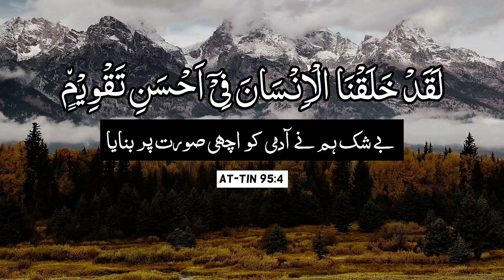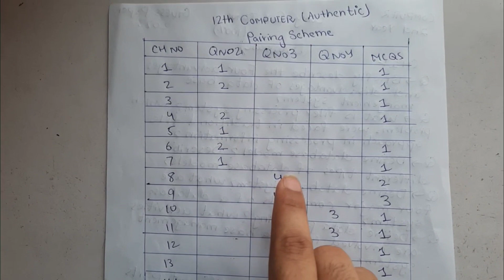12th Computer Passing Formula 2023 - 12th Computer Important Questions 2023 - All Punjab Boards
12th Class Computer Long Questions 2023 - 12th Class Important Short Questions 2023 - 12th Class Computer Important Questions 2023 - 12th Class Important Guess Paper 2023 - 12th Computer Guess Paper 2023 - 2nd Year Computer Important Questions 2023

12th Class Chemistry Scheme 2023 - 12th Class Chemistry Pairing Scheme 2023

12th Class Chemistry Guess Paper 2023

12th Chemistry Exercise Important Short Questions 2023

12th Chemistry Mein Pass Hone Ka Formula

12th Class Chemistry Passing Formula 2023

12th Chemistry Important Question 2023

12th Class Chemistry Guess Paper 2023

12th Class Chemistry Guess Paper 2023

How to score 85 in 2nd year Chemistry

12th Chemistry Important Short Questions 2023

4 Methods To Solve Biology Short Questions - Best Easy Way To Attempt Short Question ?

12th Class Chemistry Guess Paper 2023 - All Punjab Boards

12th Class Biology Guess Paper 2023 - All Punjab Boards

12th Class Physics Guess Paper 2023 - All Punjab Boards